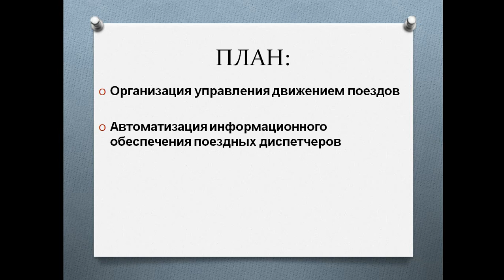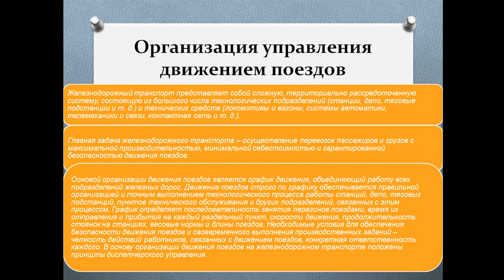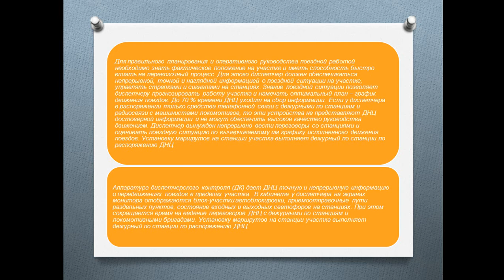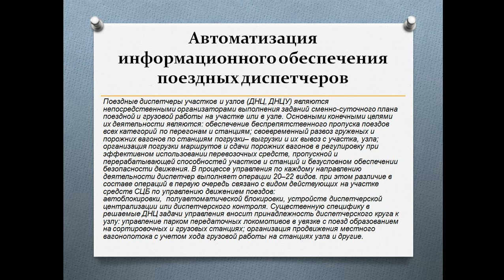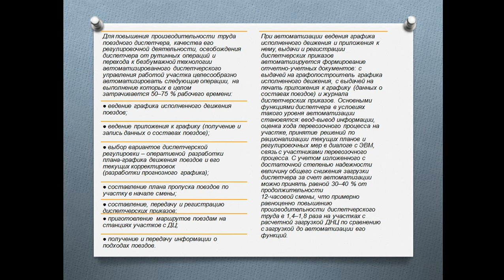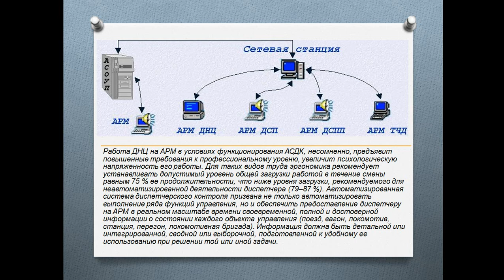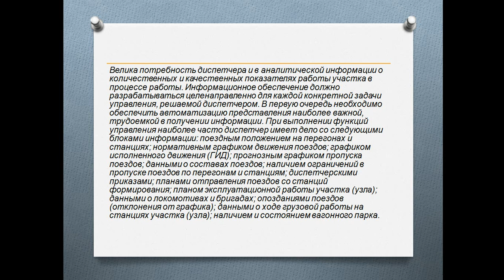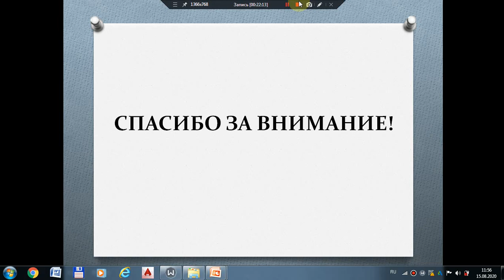3 семестр ПТЭ лекция 18